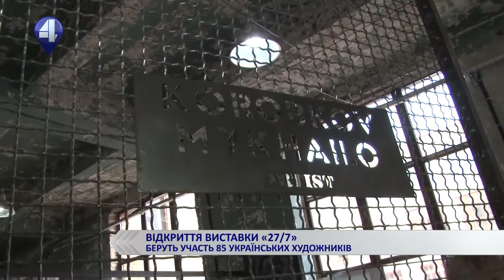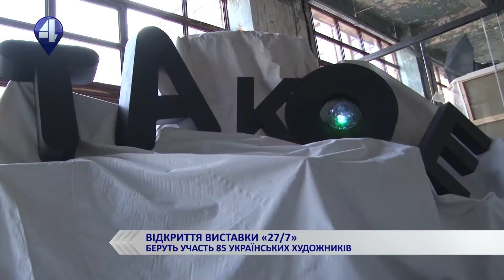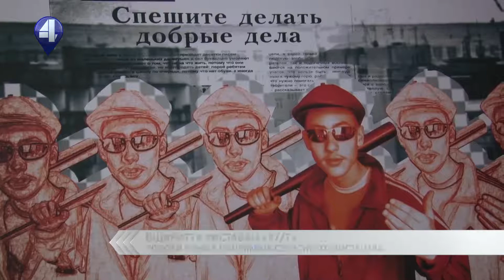ВІДКРИТТЯ ВИСТАВКИ «27/7»